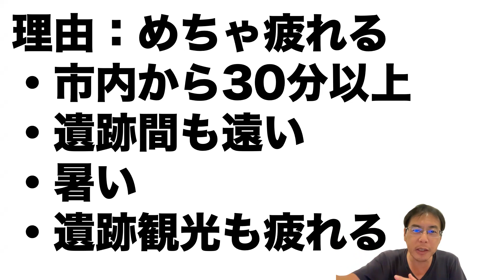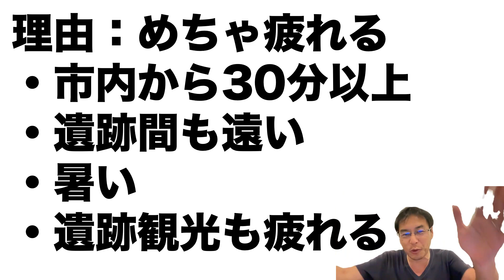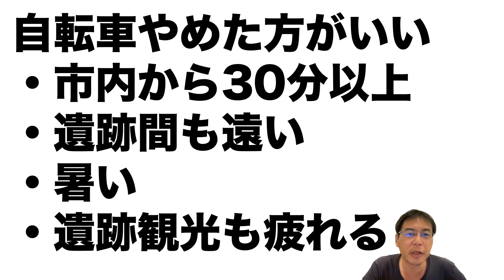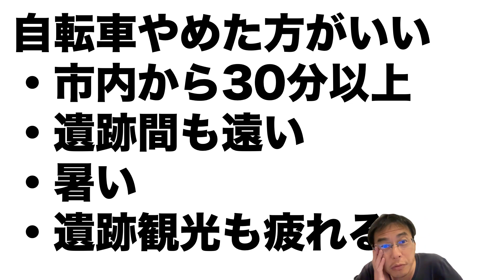アンコールワット観光に自転車おすすめしません！暑い！疲れる！大変！遠い！